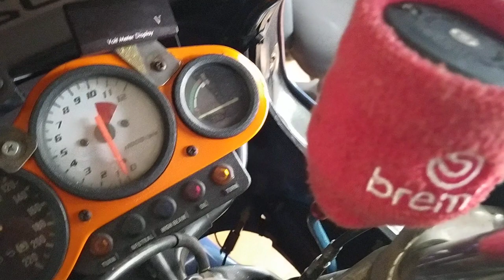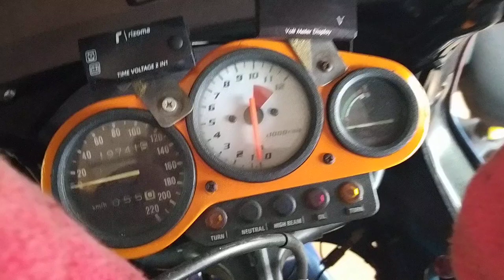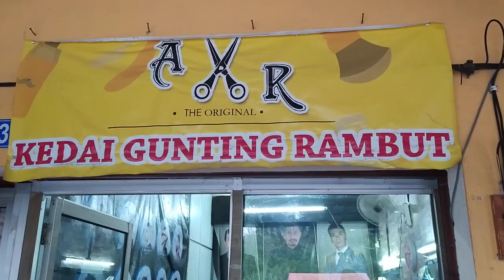YAMAHA TZM LAJU KL MENJERIT